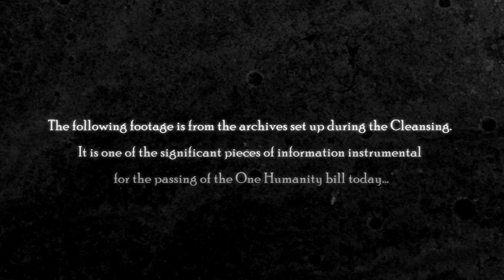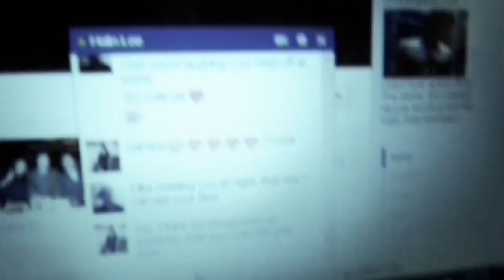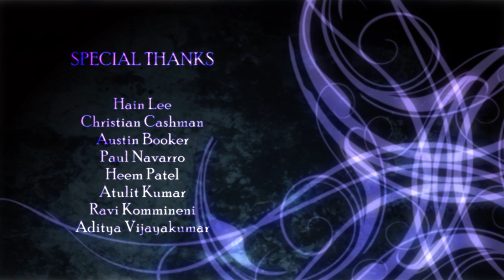Silenus Productions Music Video - A Vampire Love Story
Team: Silenus Productions
Date: November 30, 2012
Class: Visual Story
School: Entertainment Technology Center, Carnegie Mellon University
Assignment: Music Video
Criteria:
Color: Ominous Purple
Prop: A Mask
Genre: Documentary
Black by Danger Mouse and Daniele Luppi feat. Norah Jones